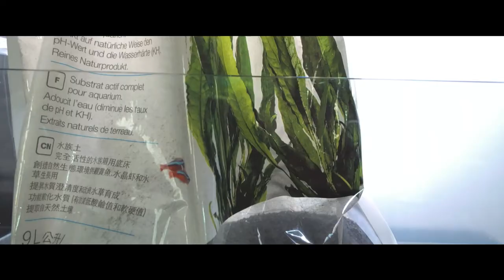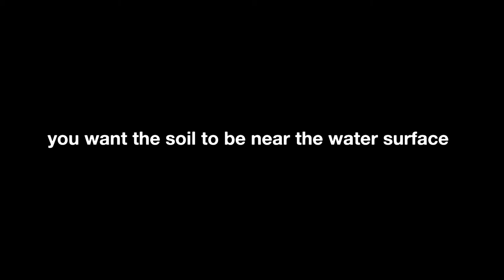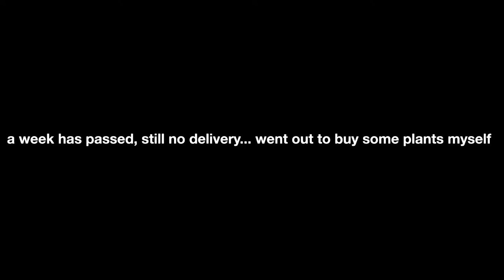POND SCAPE | how to pond | scapingsteevo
when i first saw a pond scape I immediately became obsessed with them. so why not try one myself?

tank speccs:
dooa neo glass terra
jbl greenline 402
twinstar 600ea
q grow outflow
dooa terra inflow

video gear:
iphone x